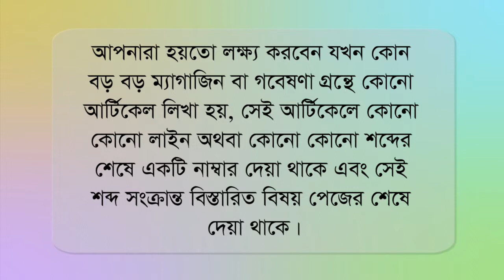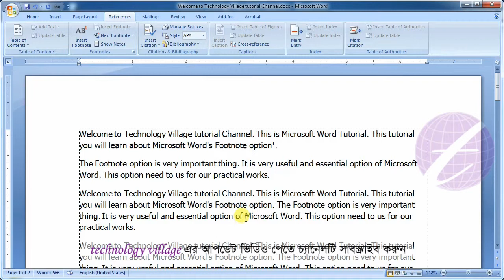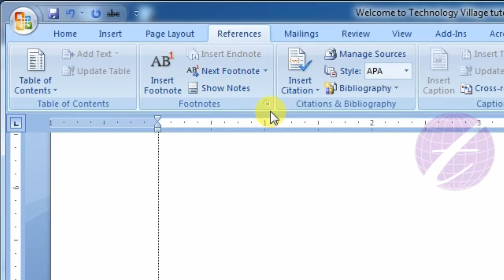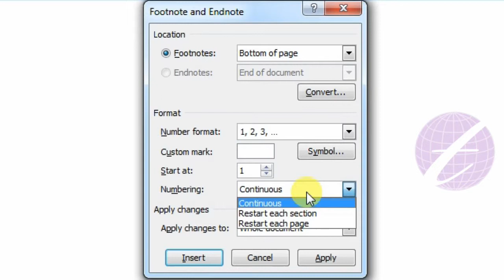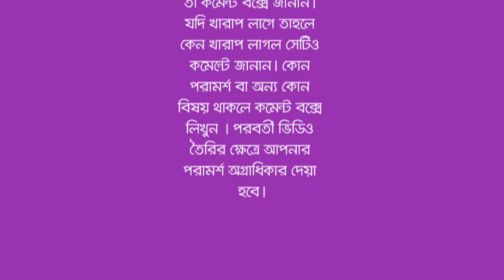Insert Footnote in Microsoft Office Word : MS Word Bangla Tutorial - Lesson 53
This lesson you will know how to insert Footnote in Microsoft Word (MS Word). You can add a footnote to the document. Footnotes are automatically renumbered as you move text around the document. You can also edit footnote. You can change footnote number format. You also continuous numbering or restart each page.

এ পর্বে থাকছে :
- এম এস ওয়ার্ডের (MS Word) ডকুমেন্টে footnote (ফুটনোট) ইনসার্ট করবেন যেভাবে।
- নাম্বারের পরিবর্তে অন্য কোন লিস্ট অর্থাৎ a, b, c অথবা রোমান সংখ্যা অথবা অন্য কোন সিম্বলের মাধ্যমে footnote ইনসার্ট করার পদ্ধতি।
- পুরু ডকুমেন্টে একই সিরিয়ালে ফুটনোট নাম্বার দেয়ার পদ্ধতি।
- প্রত্যেক পেজে footnote নাম্বার নতুন করে শুরু করবেন যেভাবে ।